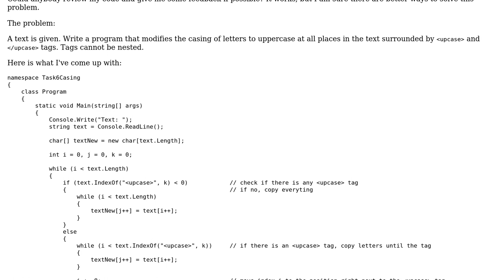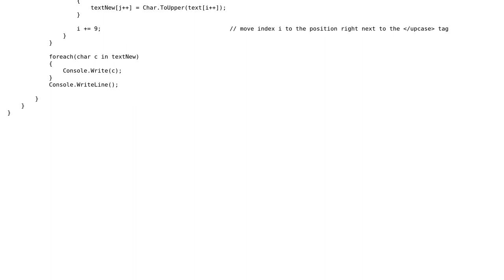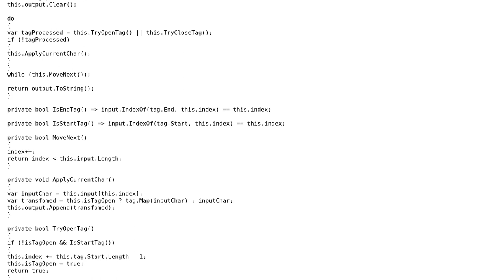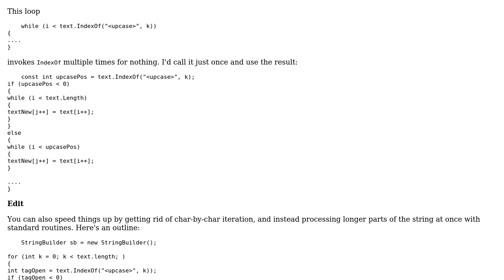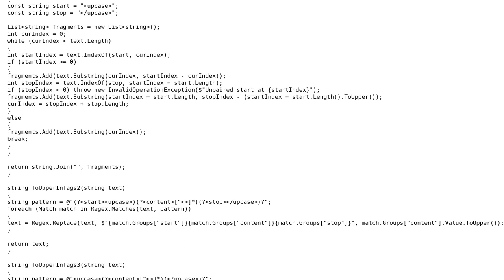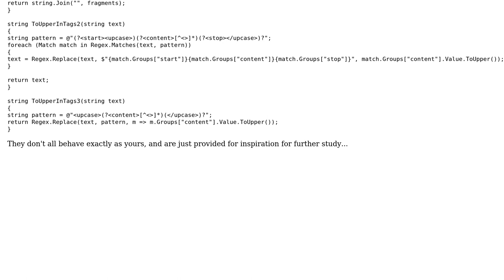Code Review: Modify casing of marked letters (3 Solutions!!)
Code Review: Modify casing of marked letters

With thanks & praise to God, and with thanks to the many people who have made this project possible! | Content (except music & images) licensed under CC BY-SA | Music | Images & others | With thanks to user SAM OnELA user JanDotNet user Freddy user CiaPan and the Stack Exchange Network Trademarks are property of their respective owners. You are responsible for your own actions.